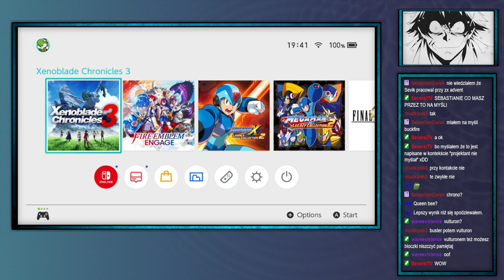Shinji archiwum: Shinji (nie) umie grać w platformówki podobno kończę Adventa edition —4—08.04.2024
Jak jest na drugiej zmianie mogą być na 10:00
Streamy na: